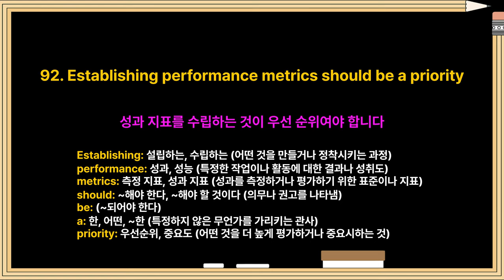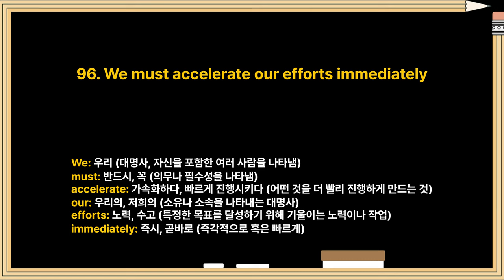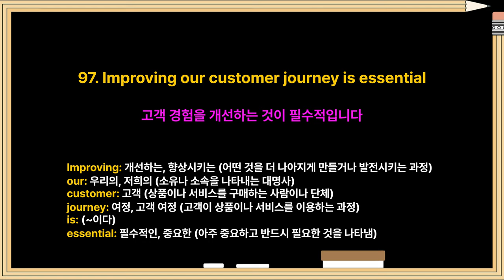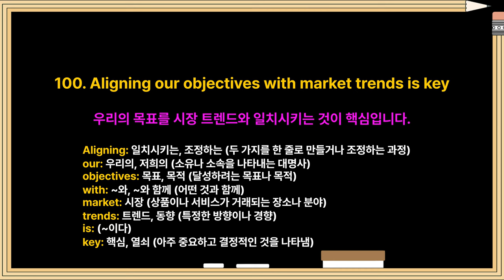(91-100) 꼭 필요한 비즈니스 생활영어 100